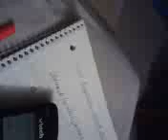Public Storage Staff,Thief,+ Elderly Abuser 12